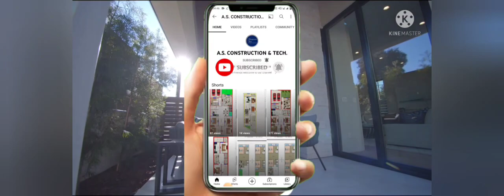24' X 60' Modern House Plan With Car Parking || 1440sqft House Plan || 160gaj || 4BHK House Plan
24' X 60' Modern House Plan With Car Parking || 1440sqft House Plan || 160gaj || 4BHK House Plan